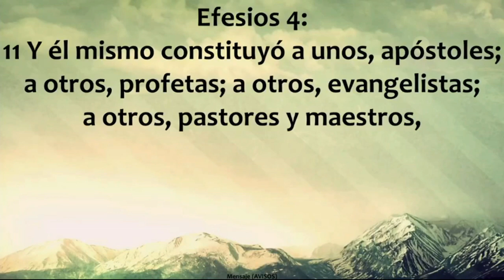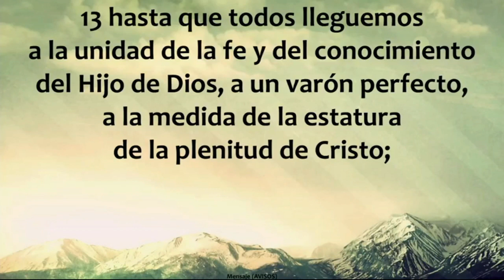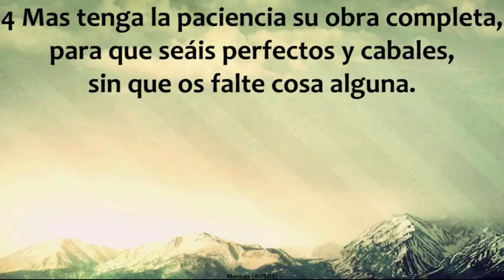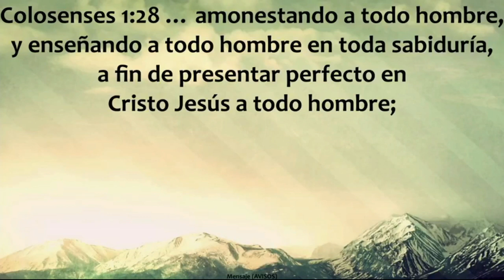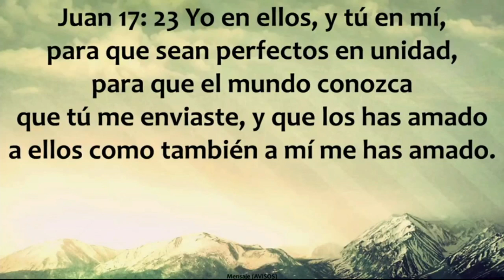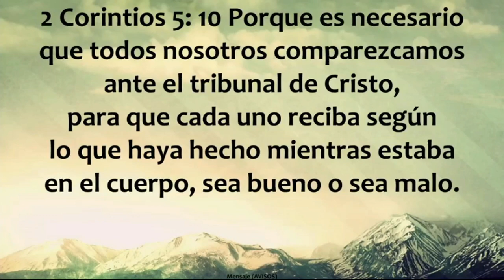11 LMJ Se Perfecto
Serie de mensajes: Los Mandamientos de Jesús